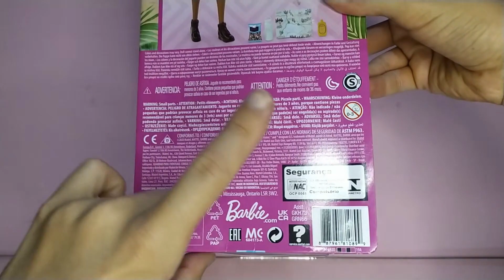REVIEW BARBIE CAMINHADA COM CACHORRINHO EM PORTUGUÊS BR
Vídeo review da boneca Barbie Caminhada com Cachorrinho da linha de Bem Estar, lançada em 2021, em português BR!

A Barbie sabe que o caminho para ser mais saudável é se cuidar da melhor forma possível Este conjunto de boneca e acessórios com tema de caminhada celebra uma das formas favoritas da Barbie de recarregar as energias e inclui uma boneca, um cachorrinho e nove brinquedos temáticos que permitem que as crianças se divirtam com a natureza. A Barbie tem um visual esportivo e várias peças para criar narrativas e estimular a exploração e a brincadeira. Alguns acessórios têm uma alça que a Barbie pode segurar para deixar a brincadeira mais divertida. Para expandir ainda mais as possibilidades, colecione todas a Barbie com o tema bem-estar, porque quando uma menina brinca com a Barbie,ela pode ser o que quiser (cada produto é vendido separadamente, sujeitos a disponibilidade).